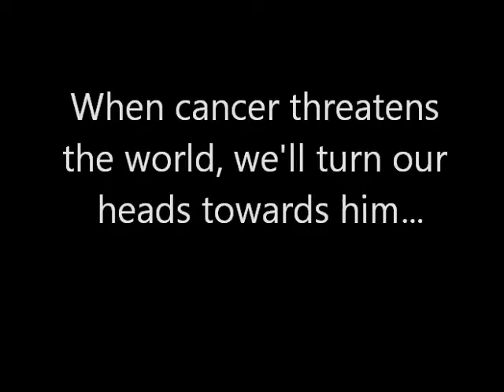The Cancerator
We're all doomed.